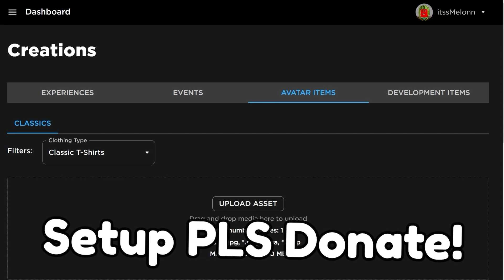Strongman Simulator (OCTOBER) CODES *UPDATE!* ALL NEW ROBLOX Strongman Simulator CODES!